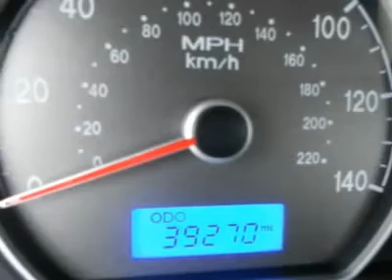2009 HYUNDAI ELANTRA Woods Cross, UT P23744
2009 HYUNDAI ELANTRA Woods Cross, UT
Stock

Murdock Chevrolet
2375 S 625 W Woods Cross

All of our vehicle come with a Murdock,  No Regrets  Warranty, AutoCheck Inspection and a 3-day No Questions exchange!   In addition to great vehicles at great prices, here are some othe benefits you will receive from utilizing our premium Internet Car buying Experience here at Murdock Chevrolet.       *The Majority of the paperwork can be handled from your home or office. This will minimize your time at the dealership.    *We will offer accesories for you new vehicle at a discounted rate.    *We will help you find the closest service department in your area, if not at our dealership. Call or stop in today and see why  UR  the heart of our business.